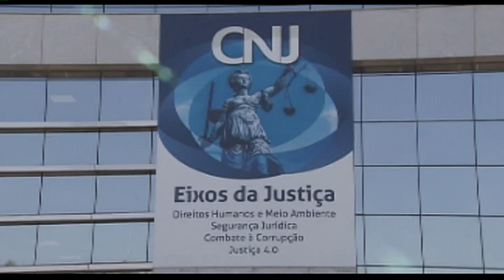📺 JJ2 - Retro 2023: Inspeção verificou atividades no Tribunal de Justiça do Amapá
Os trabalhos foram conduzidos pelo ministro Luis Felipe Salomão, corregedor nacional de Justiça.